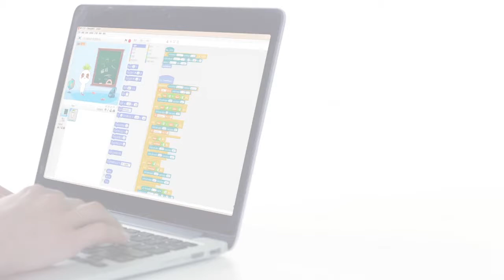Mio Robotic open box evaluation of ultra detailed Edition